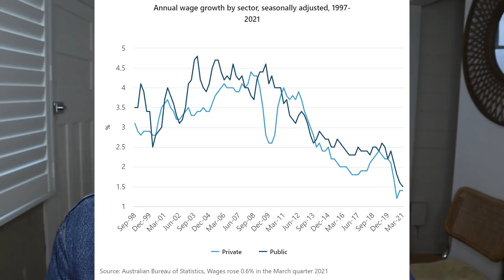What is Bitcoin: Bitcoin & Investing Explained Simply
Bitcoin is the first decentralized digital currency. All Bitcoin transactions are documented on a virtual ledger often referred to as blockchain technology, which is accessible for everyone to see.

In this video I will explain why investing in Bitcoin is a brilliant short, medium and long term investment. As bitcoin gains more popularity, more and more places accept it as a payment method. We have recently seen El Salvador accept Bitcoin as a legal tender with more countries & companies to follow

That is Bitcoin in a nutshell. For the complete simple explanation watch this video.